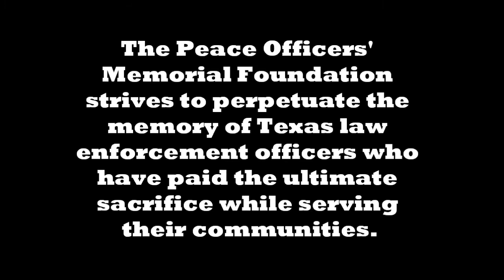RFTF 2015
CLEAT ride 2015